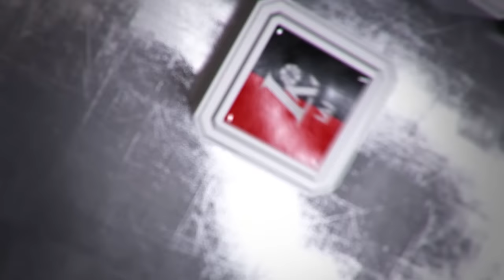D.Adomaitis apie žaidėjus: „Vienu žodžiu – šaunuoliai“